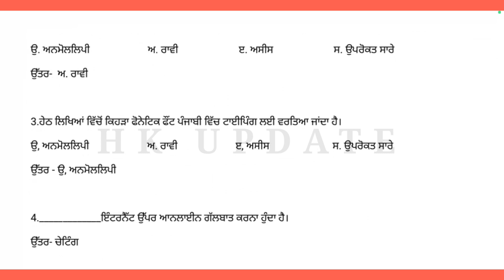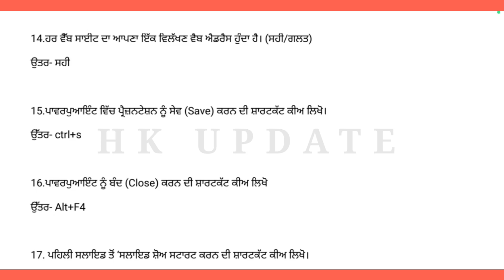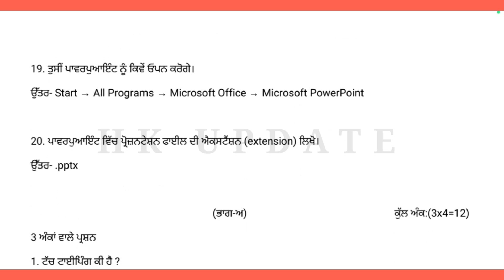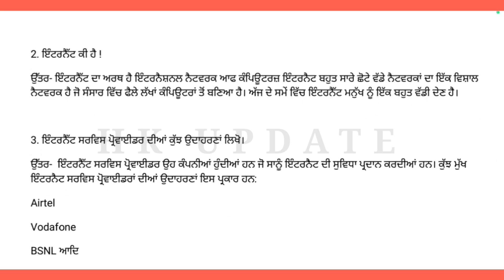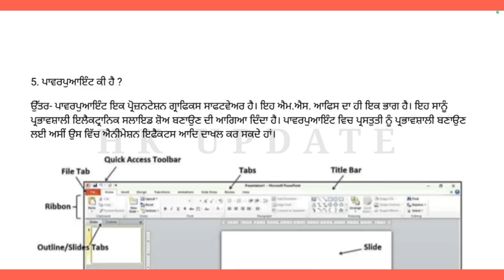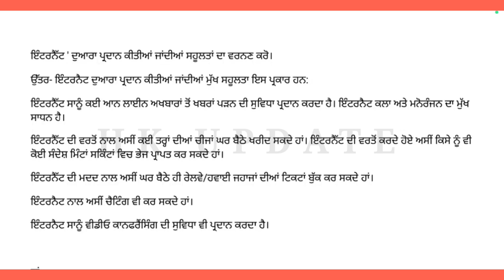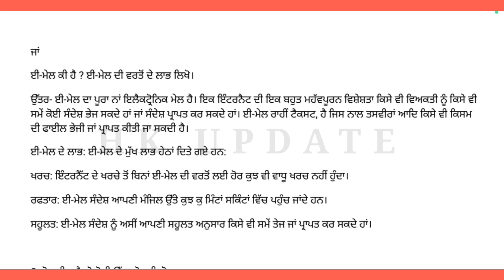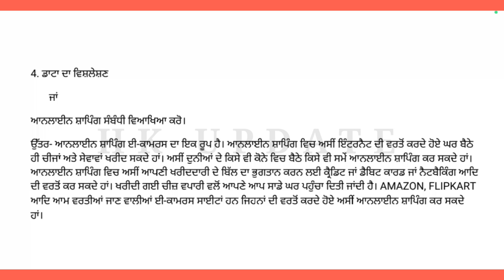PSEB 8th Class computer September paper 2024 | Full Solved Paper | 28 September 2024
IF ANY USE MY VIDEO SCREENSHOT

VIDEO TOPIC 👁️‍🗨️👁️‍🗨️

pseb 8th class computer science September paper 2024
8th class computer science September exam 2024
September exam 8th class computer science
computer science 8th class September exam 2024
pseb 8th class computer science September full solved paper
pseb 8th class full solved paper 2024
8th class Punjabi paper 2024
pseb 8th class computer science September paper full solved
8th class computer science paper solution 2024
8th class computer science model text paper in September exam 2024
computer science paper September exam 2024
8th class computer science important questions September exam 2024
8th class Hind term 1 exam 2024
8th class Hind term 1 paper solution 2024
term 1 8th class computer science paper 2024
8th class term 1 computer science model paper 2024
8th class important questions term 1 exam 2024
PSEB 8th class computer science term 1 exam paper solution
PSEB 8th class term 1 computer science paper full solved 2024

1. LIKE 👍👍👍👍👍👍👍👍
2. COMMENT 💬💬💬💬💬💬
3. SHARE 🌐🌐🌐🌐🌐🌐🌐🌐